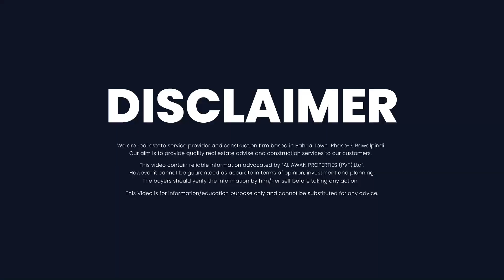Signature Hotels Islamabad Latest Site Visit | 13-01-2024 | J7 Group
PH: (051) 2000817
𝑻𝒂𝒋𝒊𝒓 𝑰𝒏𝒕𝒆𝒓𝒏𝒂𝒕𝒊𝒐𝒏𝒂𝒍
🏅Leading Real Estate Company in Pakistan

Signature Hotels by J7 Group in Top City Islamabad offers unparalleled luxury and comfort, redefining the hospitality experience. Nestled in the heart of the vibrant capital, these commercial spaces showcase modern design and state-of-the-art facilities. Whether you're a business traveler or leisure seeker, Signature Hotels caters to your every need, ensuring a memorable stay. With a commitment to excellence, J7 Group's project in Top City Islamabad sets a new standard for sophistication and convenience. Elevate your stay with Signature Hotels – where opulence meets convenience in the heart of Islamabad.

signature hotel investment, j7 global, raddison blu, j7 emporium, j7 icon, top city islamabad, top city 1, mgc jewel, giga mall , centaurus mall islamabad, hotel suites , shops, shops in islamabad, appartments in islamabad

Islamabad real estate, Rawalpindi property market, Best investment areas in Islamabad, Housing trends in Rawalpindi, Property prices in Islamabad, Rawalpindi commercial real estate, Top housing societies in Islamabad,